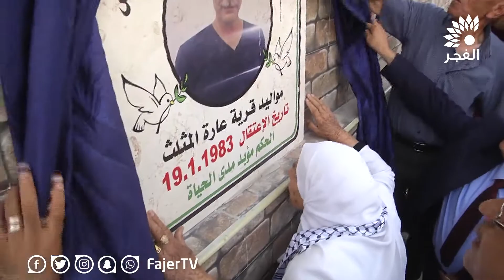افتتاح ساحة الأسير ماهر يونس ضمن فعاليات يوم الأسير الفلسطيني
تلفزيون الفجر الجديد 17/4/2018 | افتتاح ساحة الأسير ماهر يونس ضمن فعاليات يوم الأسير الفلسطيني